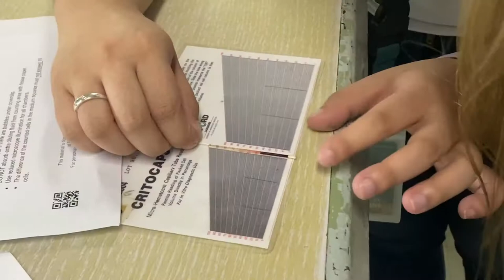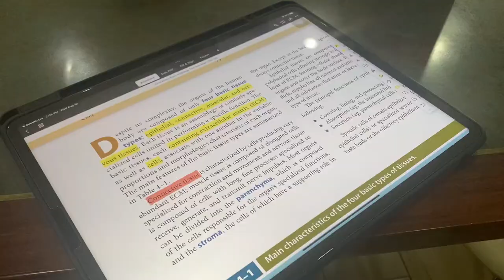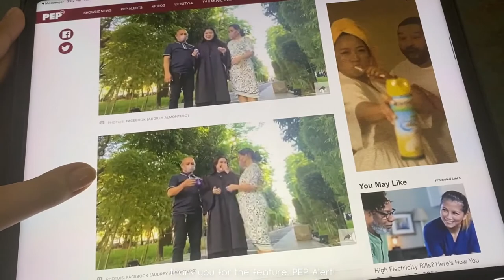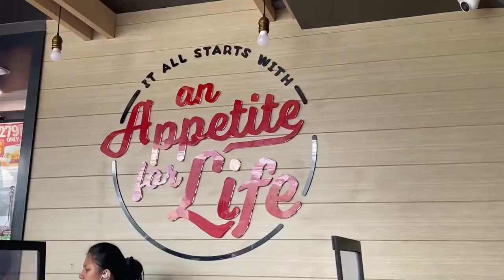⚕️FEU-NRMF MED⚕️: 🥼 med school face-to-face laboratory classes 🧪 (medschool vlog) | audrey a.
I also have a lot of errors here hu, sorry I've been sabog editing the vlog ;-;

hi, I’m Audrey! I’m a first year medical student from FEU- NRMF and a Filipina youtuber currently living in Manila, Philippines. I make study, life and sometimes, bEaUtY vlogs that I wanna share with you guys!

products 🛍
apple pen sleeves

production 🎬
WonderShare Filmora9 & iMovie